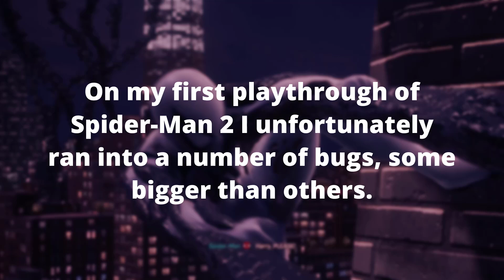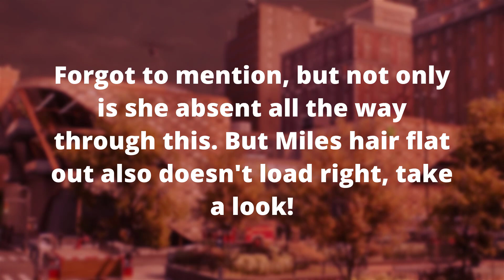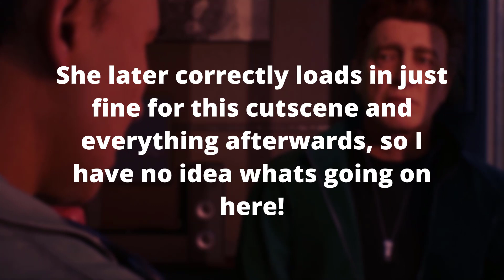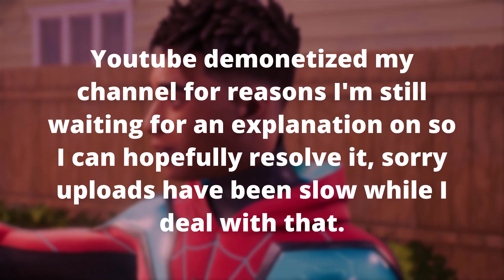My Copy Of Spider-Man 2 Is Corrupt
Spoilers for Spider-Man 2s final boss and cutscenes. Insane glitches I encountered my first playthrough where MJ just flat out disappeared and Miles lost his hair. What, did the spider that bit Miles get MJ behind the scenes too?

If you want to help support my growing channel, it would mean everything to me if you guys checked out my Etsy shop!